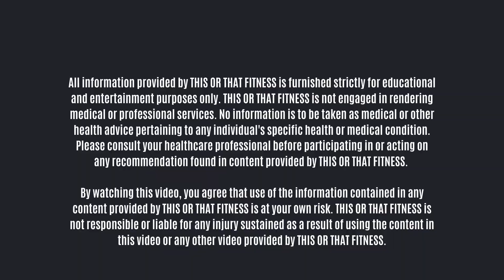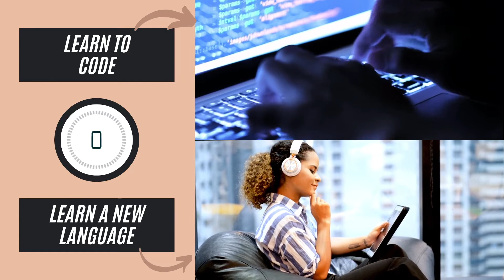This or That Workout: Bucket List Edition | 7 Minute Core on the Floor with Dumbbells Workout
What's on your bucket list? If you need ideas or just want to go through a fun series of "this or that" bucket list options as you strengthen your core, this 7 minute core on the floor with dumbbells workout is for you!

Just pick the bucket list option that speaks to your heart, and do the subsequent ab exercise associated with your choice. You can do these exercises with or without dumbbells. Either way works your core.

All of these exercises are done either laying down on your back or in a plank position, so be sure you have a comfortable surface (we recommend a yoga mat) under you.

Redistributing, editing, selling, or posting this item or any part thereof without first gaining permission from THIS OR THAT FITNESS is prohibited. Thank you for understanding.

All information provided by THIS OR THAT FITNESS is furnished strictly for educational and entertainment purposes only. THIS OR THAT FITNESS is not engaged in rendering medical or professional services. No information is to be taken as medical or other health advice pertaining to any individual's specific health or medical condition. Please consult your healthcare professional before participating in or acting on any recommendation found in content provided by THIS OR THAT FITNESS.

By watching this video, you agree that use of the information contained in any content provided by THIS OR THAT FITNESS is at your own risk. THIS OR THAT FITNESS is not responsible or liable for any injury sustained as a result of using the content in this video or any other video provided by THIS OR THAT FITNESS.